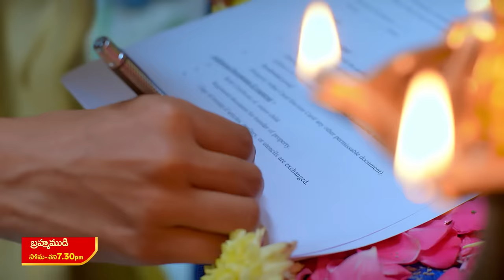Brahmamudi - Promo | 14th Mar 2024 | Star Maa Serials | Mon-Sat at 7.30 pm